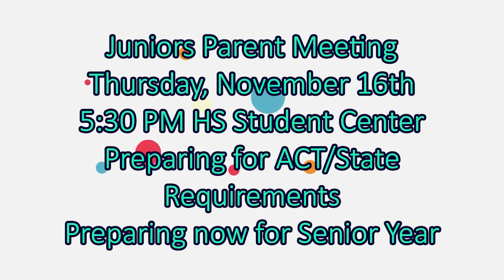Day 66 of Sky Pointe Media